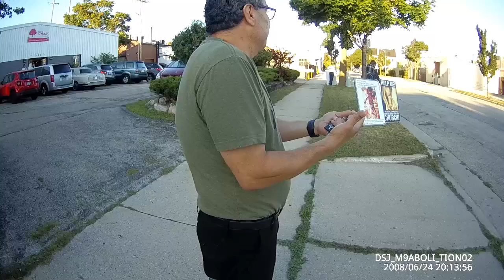Church Repent: Worship and praise while mass murder is happening tomorrow morning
Milwaukee, WI.